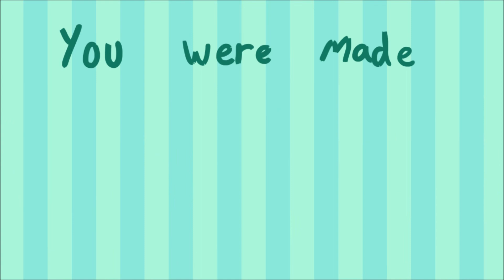Perfect Animation Meme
The second animation meme for mine and my boyfriend's two year anniversary! It's a bit late but I'm glad I took the time to finish it.